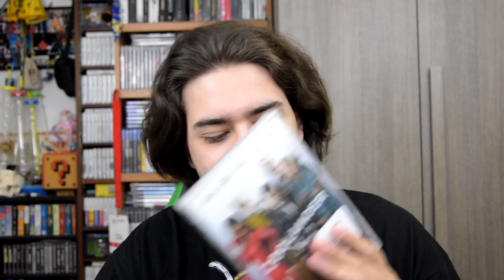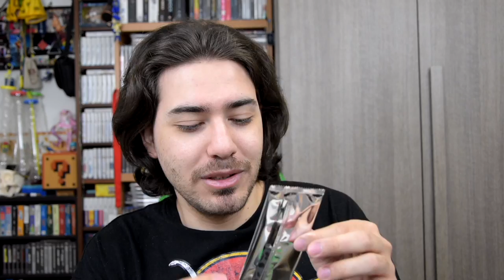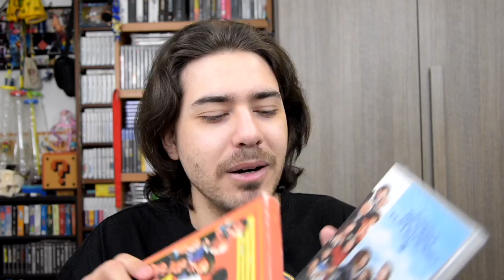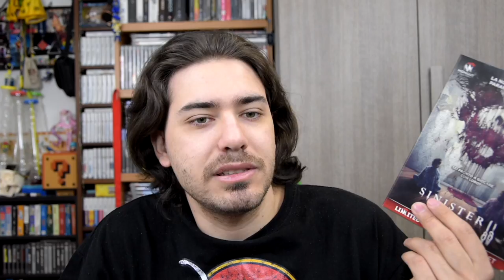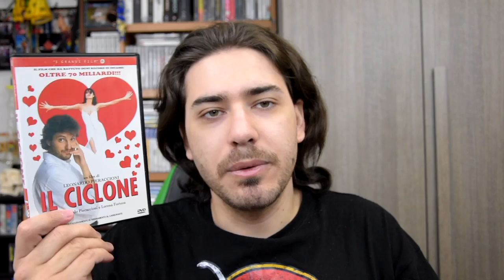DVD a 99 Centesimi: Li Compro e li Guardo Tutti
HI HI People of Youtube! Bentornati nella rubrica in cui parliamo di mercatini dell'usato e degli oggetti che ho acquistato a poco. Oggi vi mostrerò molti DVD con film pagati solamente 99 cent!